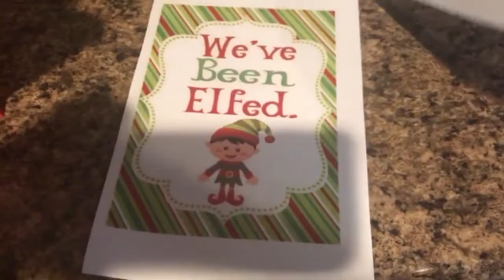VLOGMAS DAY 14 || We elfed our neighbors!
I have been wanting to do this all month and finally got it done! We elfed two of our neighbors! Fun!!! Check it out!